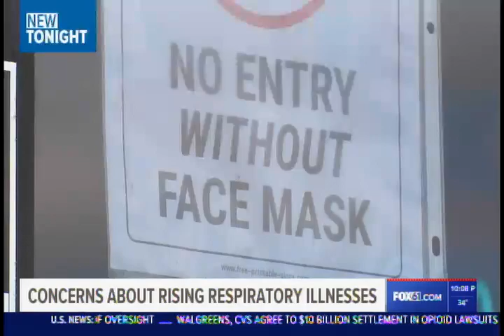Covid, flu and RSV concerns - Dr. Ulysses Wu